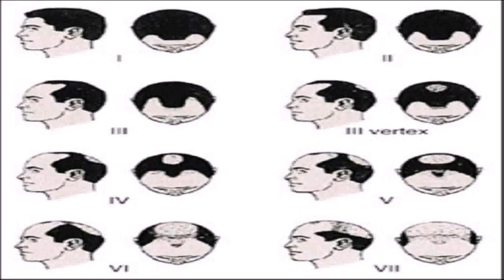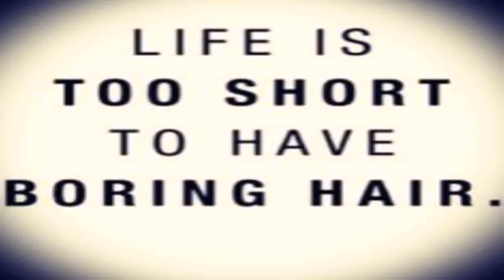Style House Hair Clinic Hamilton (see description) (see description)